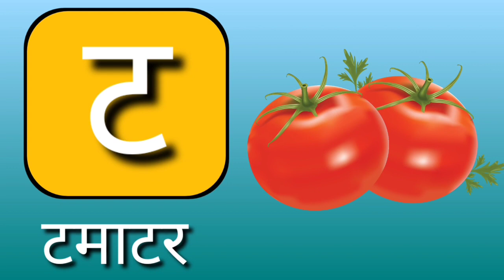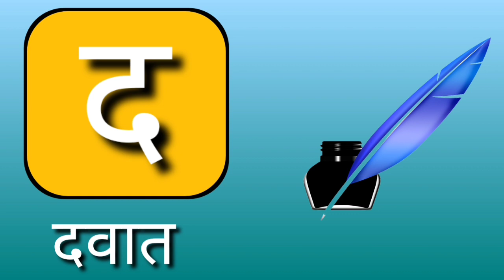Part 205,k se Kabutar , क से कबूतर , k se kabutar, Nursery Rhymes , Rhymes , Nursery Rhymes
abcd,